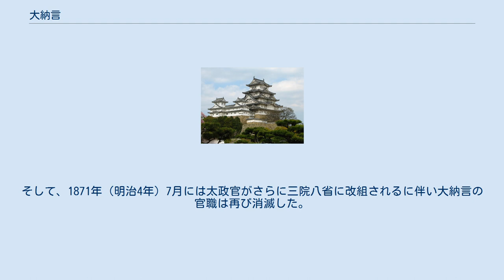大納言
大納言（だいなごん）は、太政官に置かれた官職のひとつ。
太政官においては四等官の次官（すけ）に相当する。
訓読みは「おほいものまうすのつかさ」。
唐名は亜相または亜槐。
丞相・槐門（いずれも大臣のこと）に次ぐ者であることからいう。
官位相当は三品・四品または正三位。
 天智天皇の下で設置された「御史大夫」や天武天皇の下で設置された「納言」がその前身とも言われるが、つながりははっきりしない。
「大納言」の名称がはじめて現れるのは飛鳥浄御原令においてであるが、大宝律令・養老律令における大納言と同じものであるかは不明である。
 養老律令の職員令では、その職掌を「庶事を参議し、敷奏・宣旨・侍従・献替を掌る」と定めている。
大臣とともに政務を議し、宣下と奏上に当たることである。
『令義解』では、大臣が欠員・休暇の際にはその代行をするものと説明している。
君主の言葉を臣下に伝え、臣下の言葉を君主に伝える役割であることから、『令集解』では、中国の古典を引いて「喉舌の官」と呼んでいる。
 定員ははじめ4人であったが、慶雲2年（705年）4月、その職務が重大でかつ過密であるため、ふさわしい人材で定員を満たすことができない、という理由で2人に減員された。
この際、大納言の減員を補うものとして定員3人の中納言が設置されている。
しかし、その後権官（権大納言）が置かれるなどして定員は有名無実となった。
 摂関政治期には摂関の公達を中心として任じられたが、院政期には院近臣の極官ともなった。
大納言在任者は次第に増加し、後白河院政期には10人に達した。
後白河の崩御後、九条兼実が摂政に就任して政治の引き締めをはかった際に6人にまで抑えたが、後鳥羽院政期には再び10人に復し、結局これが定員として長く定着することになった。
この頃より廷臣の家格が定まり、大納言は羽林家、名家、半家の極官とされた。
 南北朝時代以降は正官は任命されず、ほとんどの場合、権官だけが置かれた。
最後に正官に任ぜられたのは三条西実枝（天正5年（1577年））である。
 慶応3年（1867年）12月の王政復古で太政官が廃絶すると、大納言の官職も消滅した。
しかし、その後、明治新政府が数次の改組を続けるなかで、1869年（明治2年）7月に、二官六省から成る政府が組織されて太政官の名称が復活し、そのなかで大納言の名称を持つ官職が復活した（権官はなし）。
新設の大納言には岩倉具視と徳大寺実則が就任している。
そして、1871年（明治4年）7月には太政官がさらに三院八省に改組されるに伴い大納言の官職は再び消滅した。
以降、同名の官職が復活したことはない。